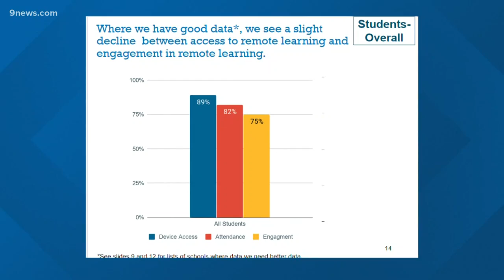DPS trying to get a handle on disconnected students amid online learning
As the district tries to track students and their effort through online learning, 9Wants to Know has learned there are many kids who have never logged on.